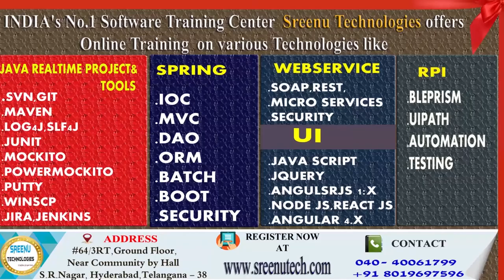Today (29-3-2018)Sree JOBS Alerts|| Jobs for Experienced and Freshers..